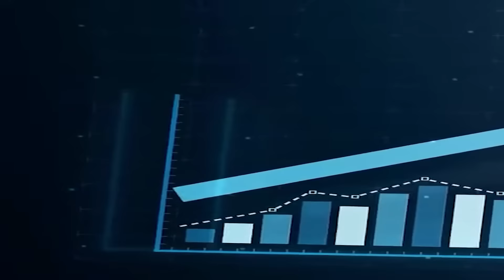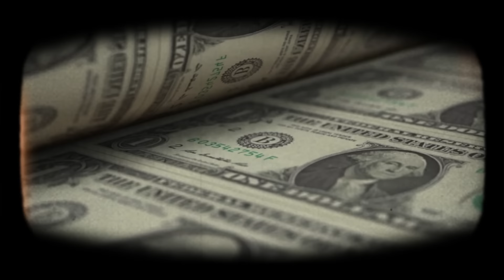Major Problems in Florida that NO-ONE is Talking About! Is Insurance getting more expensive?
In todays video we talk about the crisis that is Floridas homeowners insurance.  This has been a problem for many years but it seems to be multiplying lately with the number of major storms we have had, just like hurricane Milton and hurricane Helene.  We cover where the issue for insurance began, where we are now, and where we might go in the future.

TIMESTAMPS
00:00 Introduction
01:00 Insurance in Florida is skyrocketing, how it is happening?
09:03 Positive changes regarding to insurance in Florida in recent time
12:50 Thoughts on Future landscape of Insurance Situation in Florida